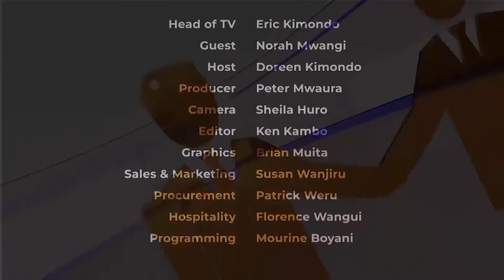I Transformed My Hobby into Income || PrayerCave TV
The whole country was in lockdown, and I needed something to keep myself busy. That's how my hobby of baking was born.